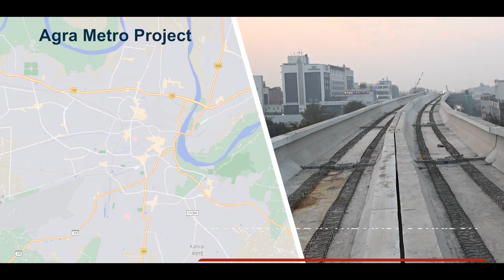Agra Metro Rail Project (Corporate Film): The perfect blend of infrastructure and heritage!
Here is a glimpse of the Agra Metro Rail Project, being executed by Uttar Pradesh Metro Rail Corporation.

Agra Metro Rail Project was inaugurated on 7th December 2020 by Hon’ble Prime Minister of India Shri Narendra Modi in presence of Hon’ble Chief Minister of UP Shri. Yogi Adityanath.

The project is partially funded by European Investment Bank. Agra Metro Project is being implemented at a fast pace with utmost thoughtfulness, planning, and finesse. The first station of corridor one, Taj East Gate is almost ready with finishing works in place. The other two elevated stations are also coming into shape at a rapid pace. The construction work for the underground section of the metro corridor has also commenced. UP Metro is fully committed to giving the people of Agra a world-class metro system within the time frame.